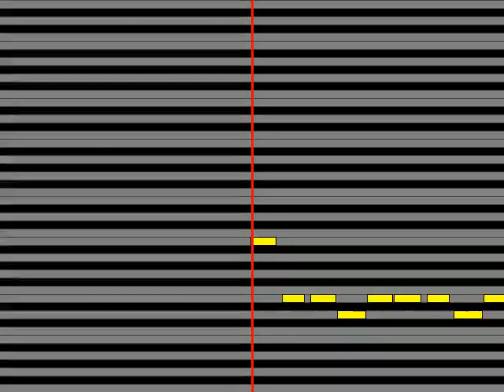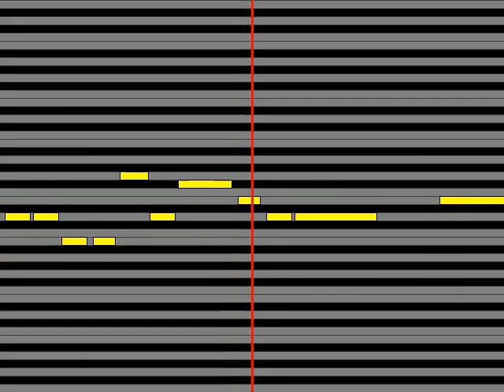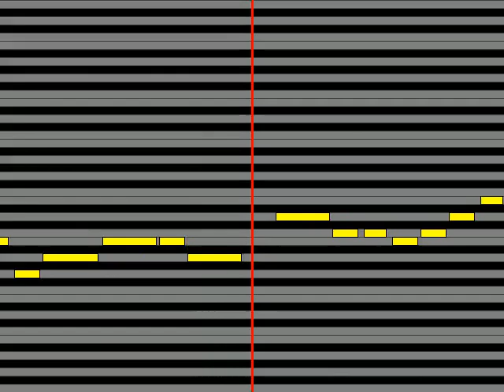【ガイドメロディ】 金城剛士CV 豊永利行 Stand to the top